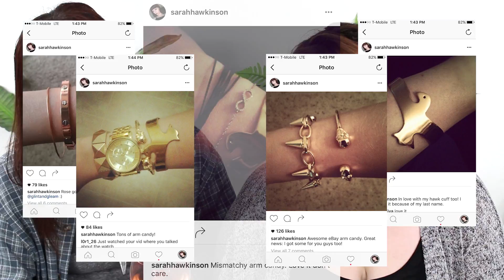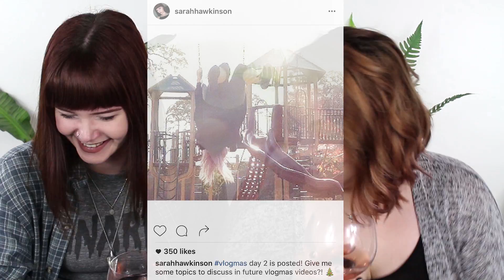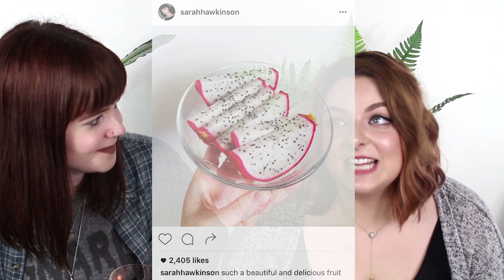DRUNK REVIEW | OLD INSTA PHOTOS W/ RACHEL WHITEHURST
ahhh my dream collab came true!

hope you guys enjoyed seattle week! xx

h o r r o r . c h a n n e l